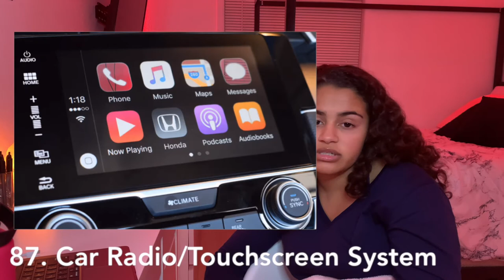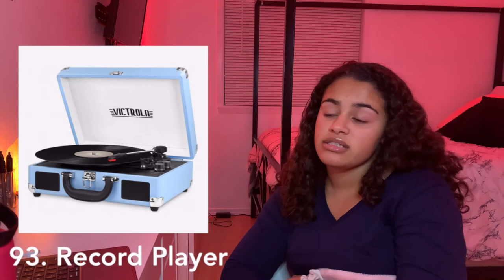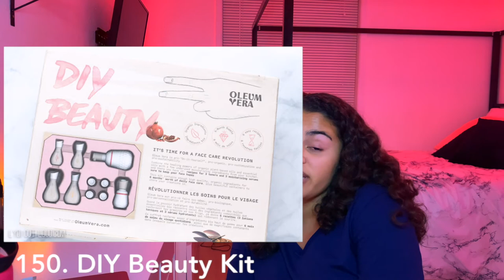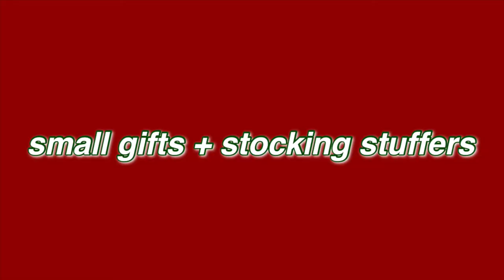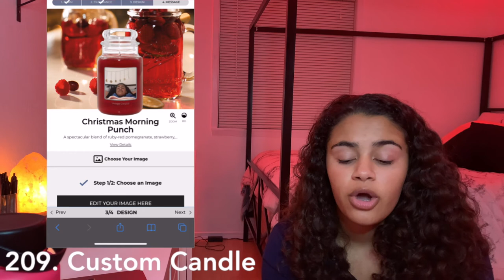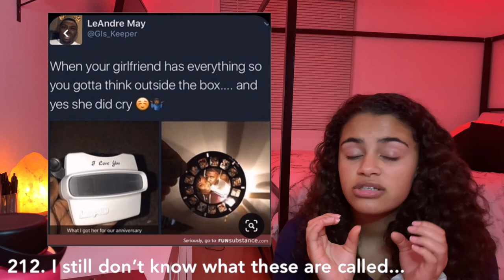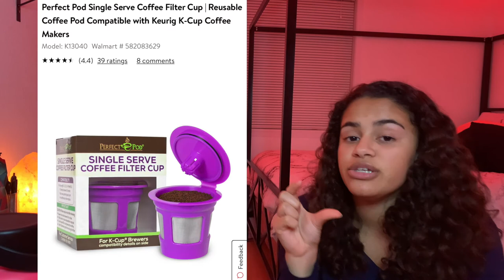Christmas Wishlist Ideas | GIFT GUIDE 2020 | My FIRST GIVEAWAY!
Todays video is my 2020 Christmas wishlist ideas 2020 where I give you guys a gift guide for everyone! Including mom’s, dad’s, sisters, brothers, boyfriends, girlfriends and whoever else you need to give a gift to!

Time Stamps:
Clothes + Accessories: 2:48
Room Decor: 5:32
Electronics + Appliances: 8:00
Beauty: 11:55
Random + Hobbies: 14:31
Small Gifts + Stocking Stuffers: 17:38
Meaningful + DIY Gifts: 18:16
Giveaway Info: 20:48

We’re going to be giving away a Keurig, a pound of Starbucks coffee and some reusable K-Cups to a special winner! Watch the video to get the full scoop on the rules and how it’ll be working.

Rules:
Follow Dominique on Instagram: @xIts_domx

The Giveaway Closes at 12 AM December 14th so be sure to watch the video on how to win and get your entries in before December 14th. Thank you guys!

FAQ:
name: Bella
age: 16 (when this was filmed)
birthday: August 11th
zodiac sign: Leo
what i do in school: full time running start/dual enrollment
what I use to film: iPhone XR
what I use to edit: iMovie on the MacBook Pro
nationality: American
ethnicity: Italian and not sure what my black side is :(